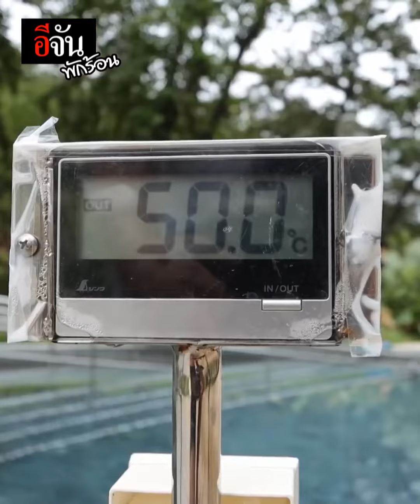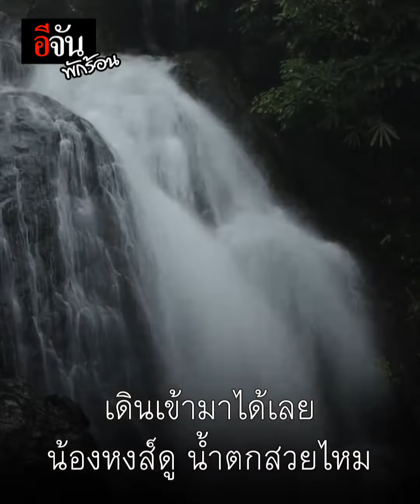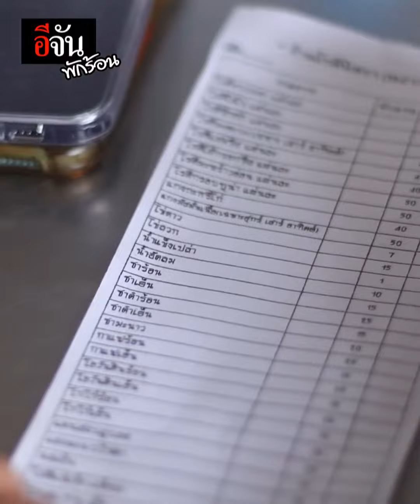อีจันพักร้อน ปักหมุดระนอง เมืองรองสุดชิล | อีจัน EJAN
ระนองเมืองฝนแปด ทริปนี้ไม่เจอแดดเลยคร้าาาาาา
ระนองช่วงหน้าฝน โคตรน่าเที่ยว ลองแล จะหลงรัก
อีจันพักร้อน พาไปปักหมุดที่ระนอง ครั้งนี้ไม่ลงเกาะ จะพาเที่ยวในจังหวัดระนอง ที่ห้ามพลาด "ระนอง เมืองรองโคตรชิล"